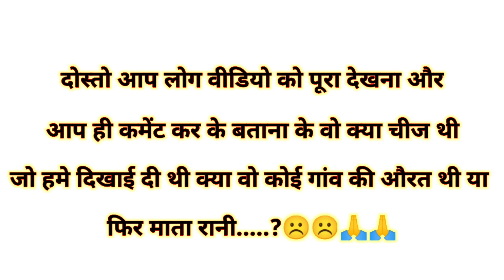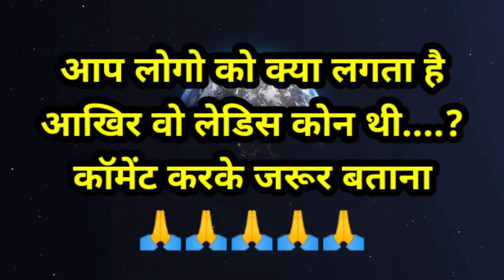भूतिया लड़की | Khofnak Rooh | रात 12 बजे | Creepy Women | A Strange Woman Record in Camera 😱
scary

  🙏   Jaii Mata Ranii Ki 😘